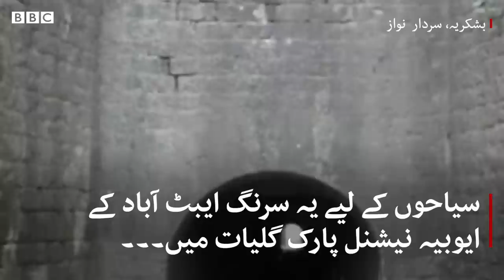How does a British-era tunnel help the environment in Pakistan?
انگریز دور میں سیاحوں کے لیے بنی ایک سرنگ کئی سالوں سے بند پڑی تھی۔ اس ویڈئو سے جانیے کہ اس سرنگ کو کھولنے سے سیاحوں کو کیا فائدہ ہوگا۔